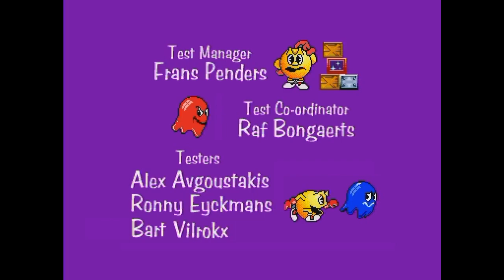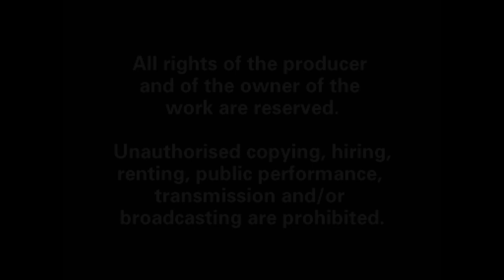Pac-Panic - Philips CD-i Gameplay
Pac-Panic, also known as Pac-Attack, saw a lot of versions back then. There was the SNES version, a GameBoy version, a Game Gear version, a Mega Drive version and even iOS. But interestingly, there was a version for the Philips CD-i, complete with completely redone artwork. That version came out exclusively in Europe in 1995.